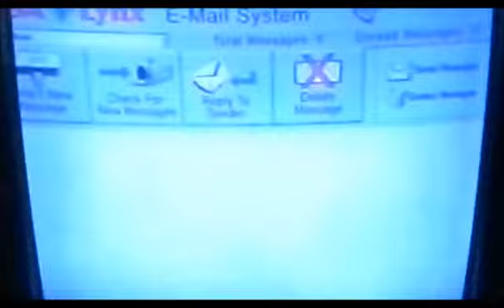Bloody Murder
Movie Review of Bloody Murder